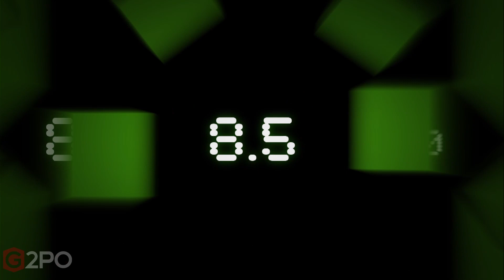Assassin's Creed 3 Review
3_KILLA_BYTES can't help but jump from tree-top to tree-top in this Native American friendly review of ASSASSIN'S CREED 3. Join the 3KB fun and watch these three baboons explain why this game is on par with the rest of the Assassin's Creed franchise. In this episode of 3KB Jay goes deep in the story, Kat can't help but be in awe and Mike loves killing people with his tomahawk. Watch this video or else 3KB will fire me and I will never get to write a video description ever again.

A & C Games Facebook Fan Page